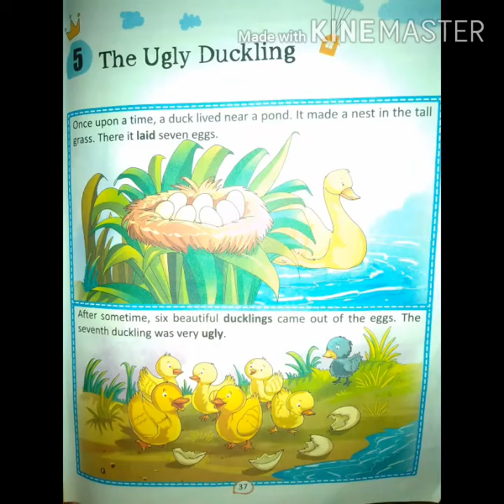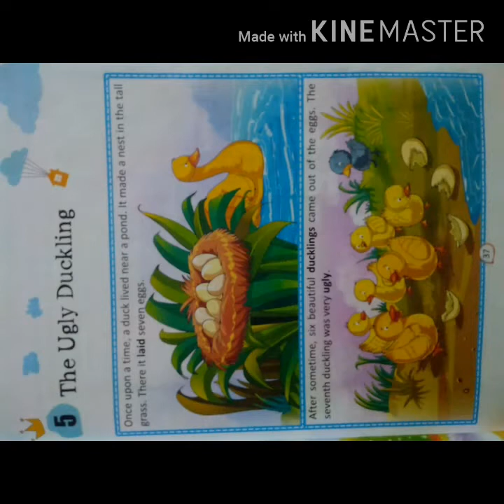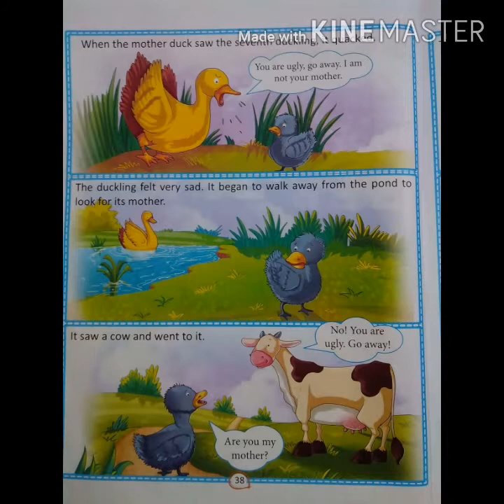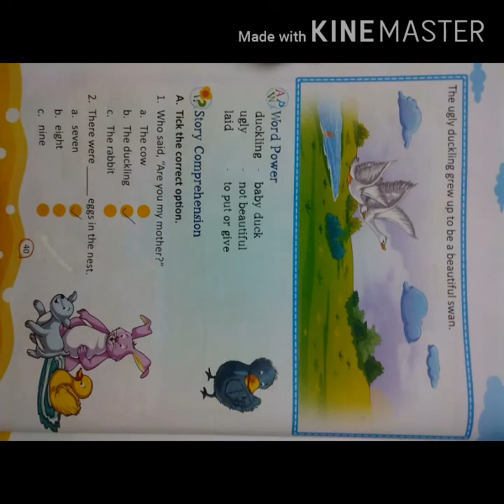CLASS - I, ENGLISH LITERATURE CH-5 "THE UGLY DUCKLING" BY SHUBHI AGARWAL